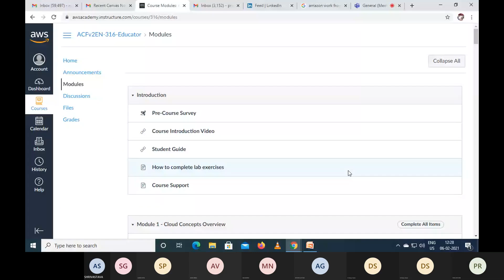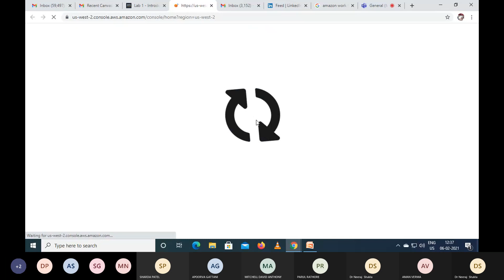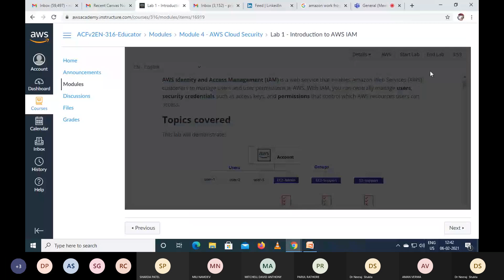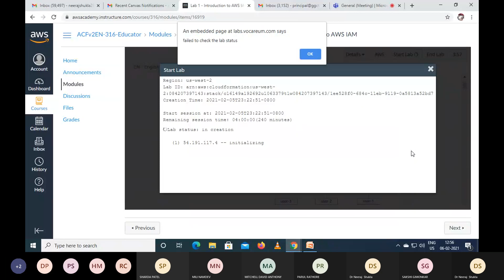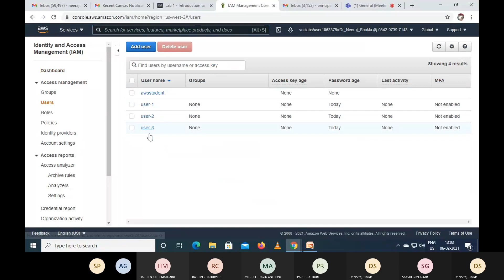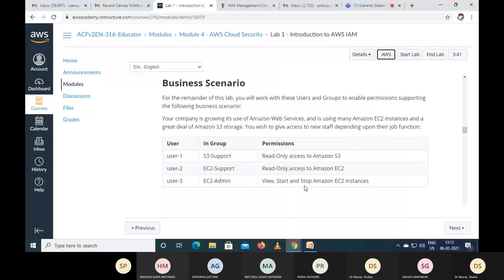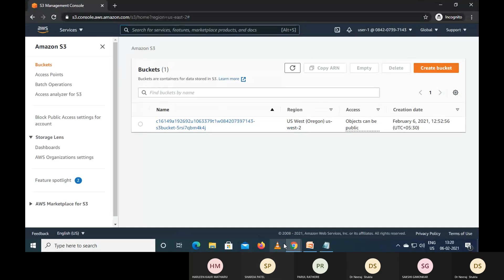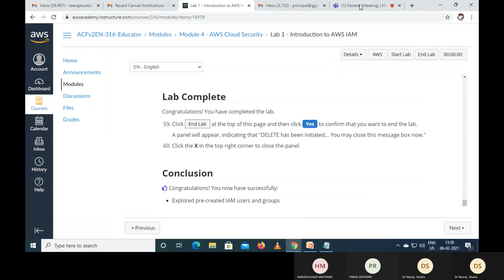IAM USERS AND GROUPS ROLES AND POLICIES LABS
LAB WITH THREE IAM USERS WITH DIFERENT LABS